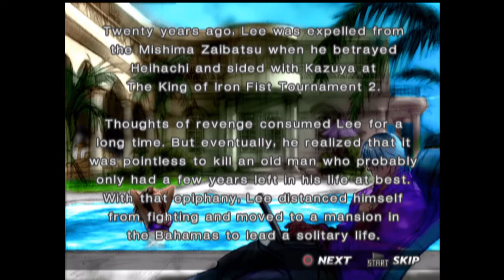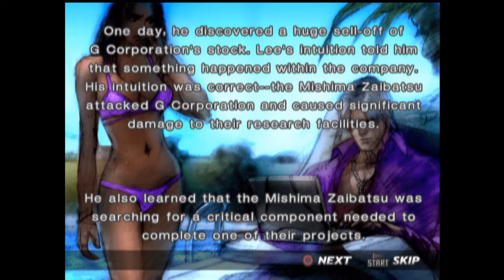Story Battle(Lee)| Tekken 4